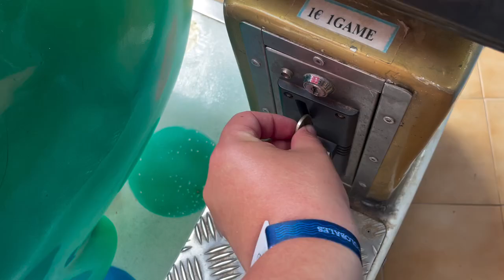Denver The Last Dinosaur Kiddie Ride (Outside View) (Mute)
Made by BBF in the 1990's
Located at The Square in Santa Ponsa